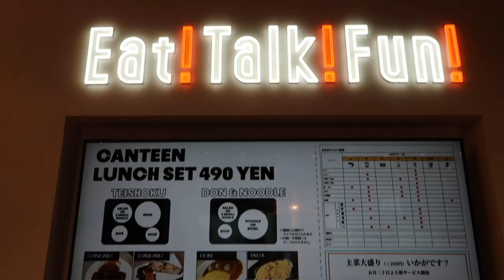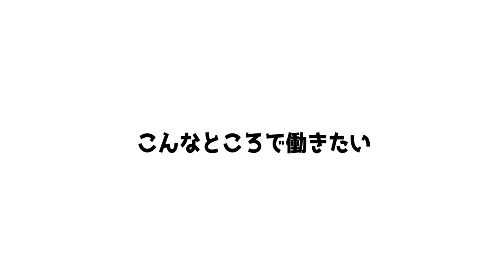日本一オシャレなエイベックスに潜入！〇〇すぎる社食もレポート！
エイベックスの新卒採用はこちらから

※日本一オシャレというのはしゅんダイアリー個人の見解です。